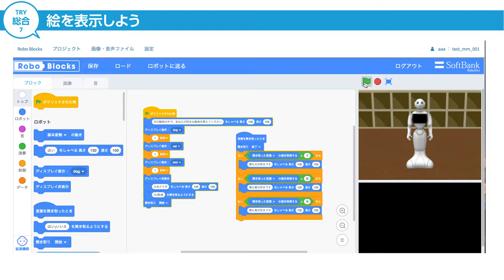ペッパーくん研修用動画 Robo Blocks 17：TRY総合7 発展課題（ディスプレイに絵を表示してみよう / P40）